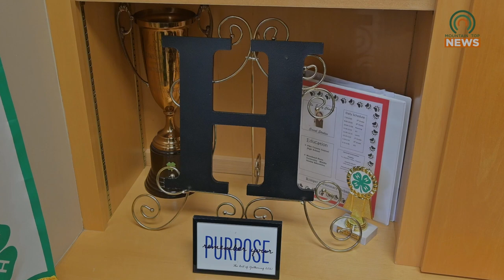Cloverbuds Cooking Class to Teach Kids How to Cook on July 15, 2024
4-H and Family Consumer Sciences will host their Cloverbuds Cooking Class on Monday, July 15, 2024.